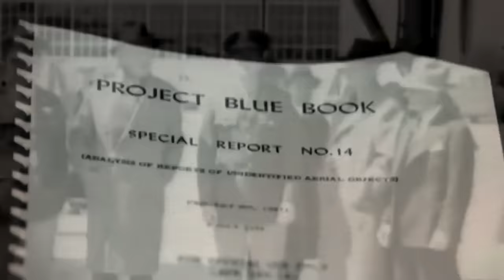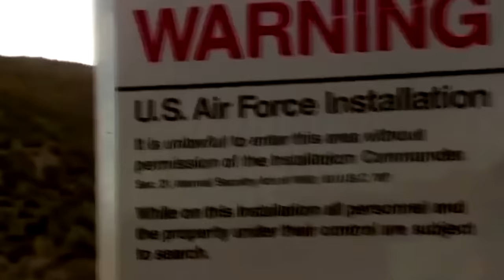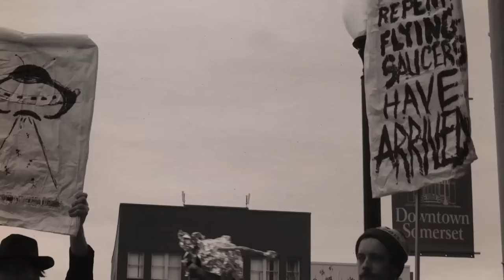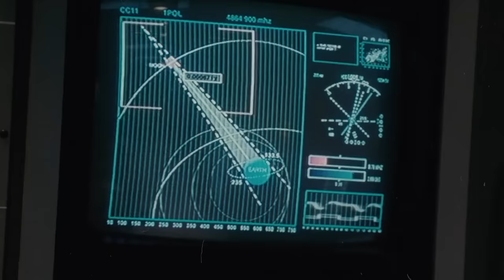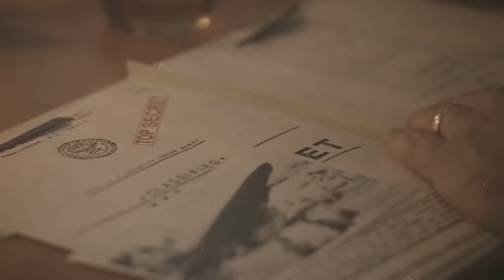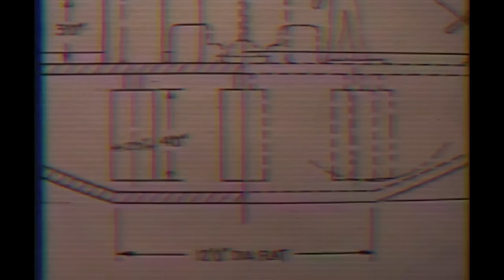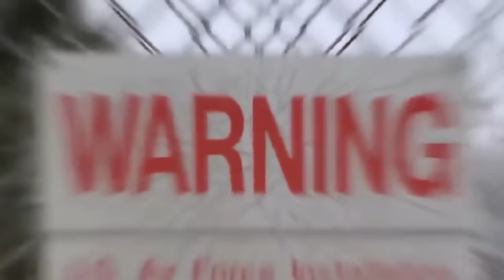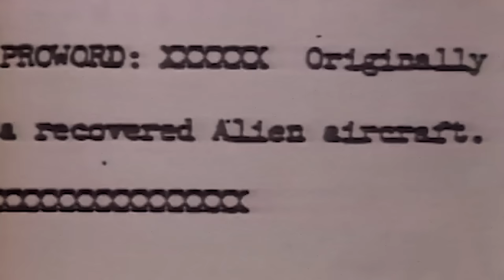7 MINUTES AGO: Pentagon Official Reveals Something BIG Is Being Covered Up Right Now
In a world saturated with information, where news flashes and headlines fight for our attention, there's a lurking sensation that some stories remain hidden, veiled by shadows, and concealed by powerful forces. One question echoes in the minds of those seeking to uncover these hidden realities: What if there's something monumental, something so explosive, that it's being deliberately kept away from the public eye? And today, we're about to expose it all. What you're about to witness is not your typical exposé; it's an eye-opener, a jaw-dropper, a revelation that could change everything. So, join us as we journey into the unknown and dive into the depths of secrecy to unravel a big story that's being covered up right now!